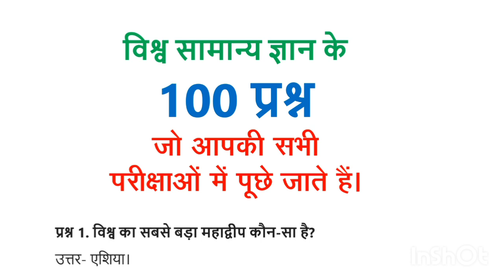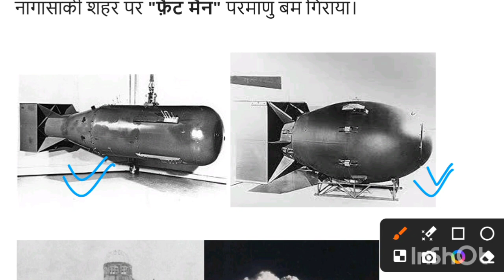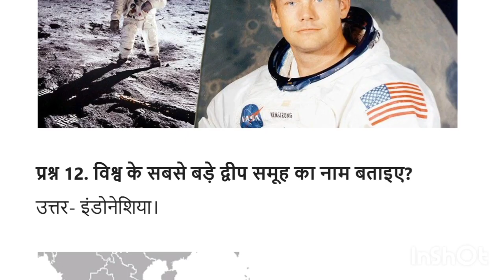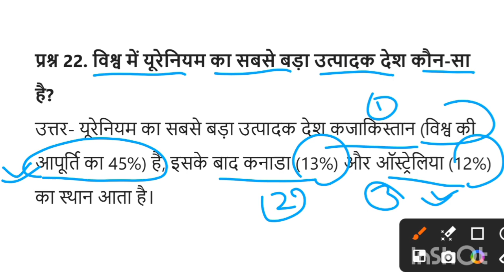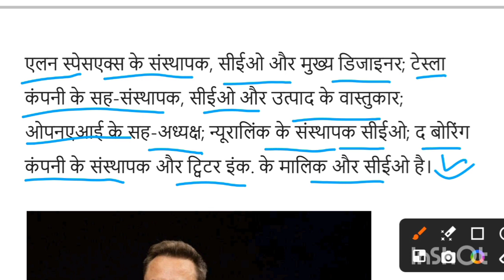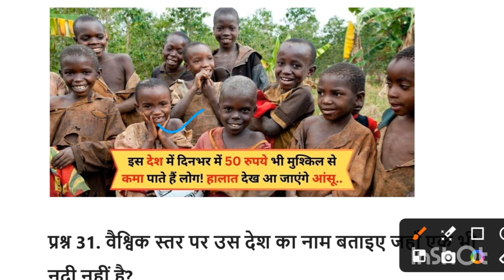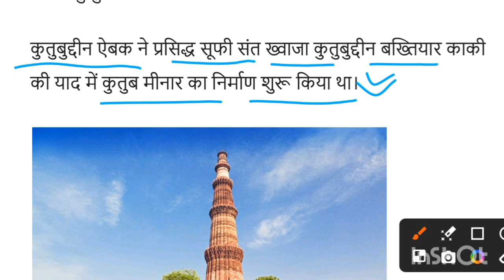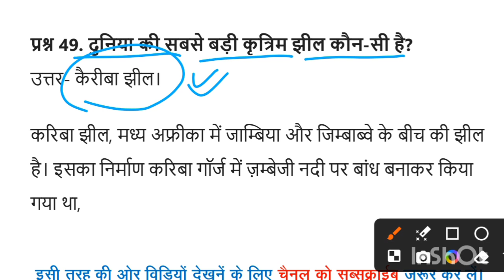TOP-100 | WORLD GK | पिछले 20 वर्ष में पूछे गए प्रश्न | world gk question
TOP-100 | पिछले 10 वर्ष में पूछे गए इतिहास के प्रश्न | HISTORY QUESTION